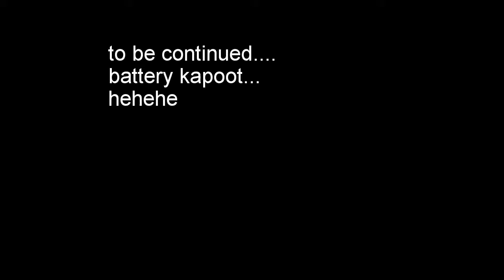Chestnut South Kapoot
near end,batt went flat 😕